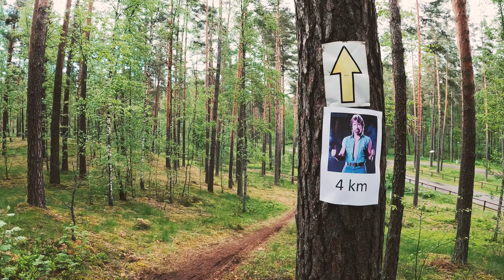Daugavpils velokross 2022: meža skaņas